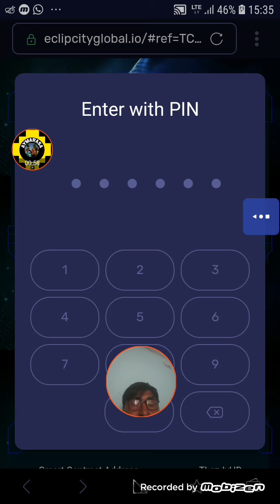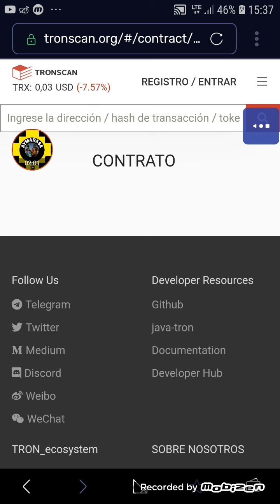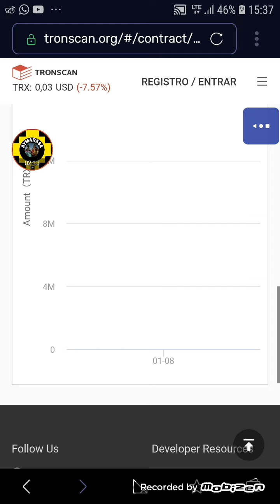global ECLIPCITY new Smart CONTRACT // tron global ECLIPCITY REVIEW español // klever klv trxchain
link de ECLIPCITY global

Link Tron energy
energytron.net?ref=TMun28SehUuEB6isA4WGGjnpwNsZUoYq13

link Elite INVESTMENT

eliteinvestments.biz?ref=TMun28SehUuEB6isA4WGGjnpwNsZUoYq13

RECUERDA PERDIRME LA ESTRATEGIA para que ganes el buenos dividendos DIARIO
Pasos Para registrarte en  *contratos inteligentes de preferencia* desde el Mobil

1 Descarga KLEVER WALLET
Hey, this is my Klever App Referral (Code: GTG976).
Si actualizas tu klever wallet usa este código
(CODIGO: GTG976

2 Guarda MUY BIEN tus 12 Palabras que te genera la billetera.
3 Depositas al menos 50 TRON TRX (5)
PAYEER ID
DONACIONES EN TRON DIRECCIÓN DE BILLETERA
TMun28SehUuEB6isA4WGGjnpwNsZUoYq13
LINK DE RANKING DE CONTRATOS INTELIGENTES